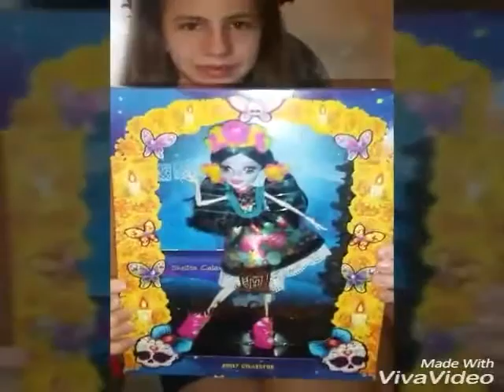Поздравление Компании Monster High Россия c Днем Рождения от Яны Скворцовой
УЧАСТВУЙТЕ В КОНКУРСЕ ОТ Компании Monster High Россия И ПОЛУЧАЙТЕ ПРИЗЫ И ПОДАРКИ